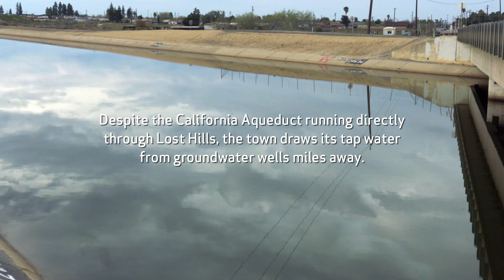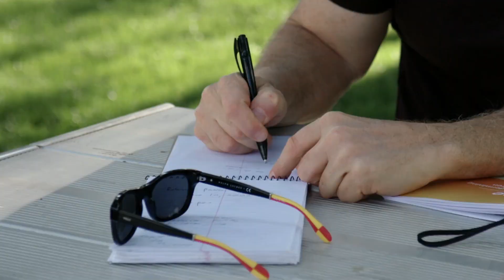The Water of Lost Hills | Water & Power: A California Heist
On his quest for more information regarding California water, Mark Arax travels to Lost Hills to speak to a local activist about the town’s water issues.

About Water & Power: A California Heist:
From Emmy Award winning filmmaker Marina Zenovich and Academy Award winner Alex Gibney, this is the story of how a handful of water barons gained control of California’s most precious resource.